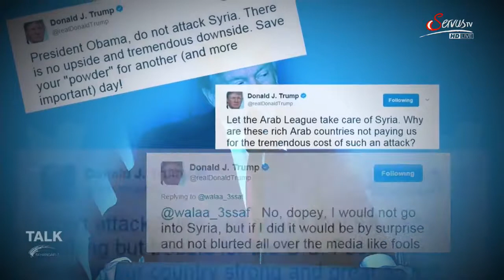Wie die Medien Trump´s Entscheidungen steuern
Die Meldung schlug ein wie eine Bombe: Am ersten regulären Arbeitstag nach seiner Amtseinführung unterzeichnete US-Präsident Donald Trump ein Dekret, das den Ausstieg der Vereinigten Staaten.

US-Präsident Donald Trump hat bei einem Treffen mit Top-Managern der sogenannten Großen Drei der US-Autoindustrie - Ford, General Motors und Chrysler - angekündigt, Umweltregulierungen abzubauen.

Kanada unterstützt die Entscheidung des neuen US-Präsidenten Donald Trump, ein umstrittenes Pipeline-Projekte wieder aufzunehmen, das sein Vorgänger Barack Obama gestoppt hatte. Premierminister.

Präsident Trump s Rede vor US - Kongress (dt. Fassung) ARD-Sondersendung, 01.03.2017 Knapp eine Stunde sprach Trump vor dem Kongress und untermauerte Ecksteine s